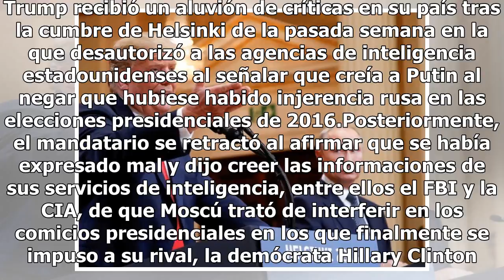No cedí nada ante Putin: Donald Trump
El presidente estadounidense, Donald Trump, subrayó hoy que no cedió nada en su encuentro con el presidente ruso, Vladimir Putin, una semana después de la polémica cumbre de Helsinki entre ambos mandatarios. Cuando escuchen a los Medios Falsos hablar de manera negativa sobre mi encuentro con el pres...